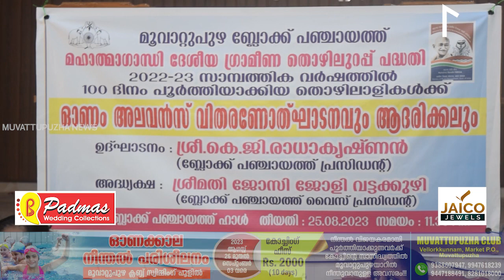100 തൊഴില്‍ദിനങ്ങള്‍ പൂര്‍ത്തിയാക്കിയ തൊഴിലുറപ്പ് തൊഴിലാളികള്‍ക്കുള്ള ഓണം അലവന്‍സിന്റെ വിതരണം നടത്തി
Muvattupuzha News